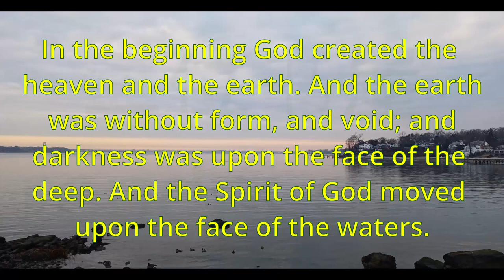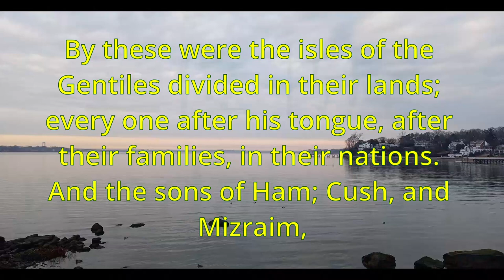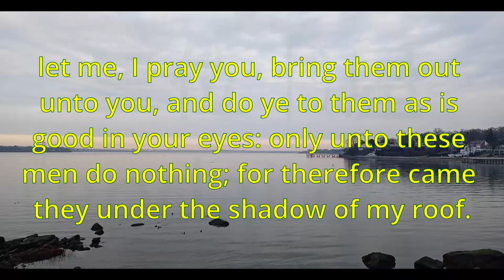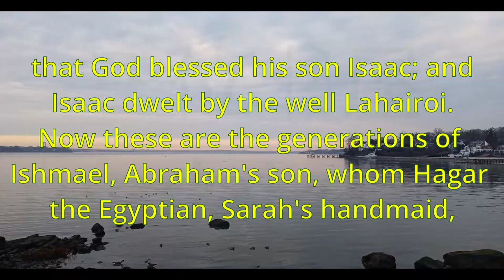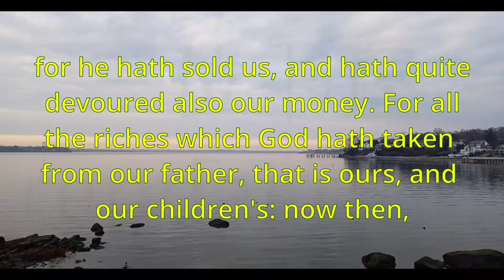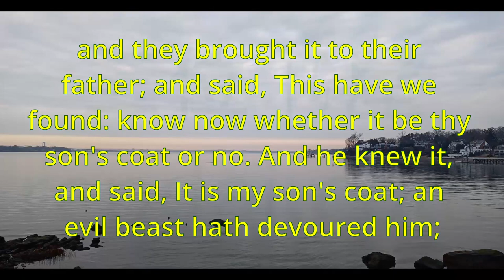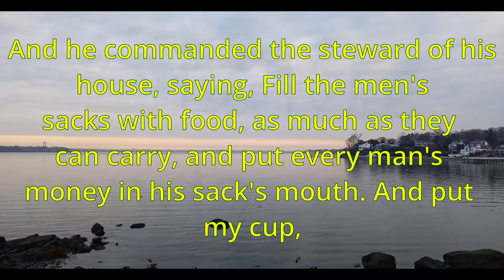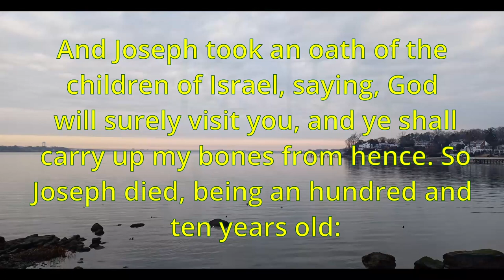Genesis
Index：

00:00:00  Genesis 1
00:04:30  Genesis 2
00:07:50  Genesis 3
00:11:40  Genesis 4
00:15:24  Genesis 5
00:18:32  Genesis 6
00:21:50  Genesis 7
00:25:09  Genesis 8
00:28:23  Genesis 9
00:32:06  Genesis 10
00:35:30  Genesis 11
00:39:15  Genesis 12
00:42:20  Genesis 13
00:44:56  Genesis 14
00:48:32  Genesis 15
00:51:23  Genesis 16
00:53:52  Genesis 17
00:57:56  Genesis 18
01:02:54  Genesis 19
01:09:10  Genesis 20
01:12:12  Genesis 21
01:16:45  Genesis 22
01:20:27  Genesis 23
01:23:34  Genesis 24
01:33:57  Genesis 25
01:38:26  Genesis 26
01:43:37  Genesis 27
01:50:49  Genesis 28
01:54:14  Genesis 29
01:59:02  Genesis 30
02:05:05  Genesis 31
02:13:21  Genesis 32
02:18:03  Genesis 33
02:21:01  Genesis 34
02:25:28  Genesis 35
02:29:24  Genesis 36
02:34:54  Genesis 37
02:40:25  Genesis 38
02:45:05  Genesis 39
02:48:43  Genesis 40
02:51:59  Genesis 41
03:00:06  Genesis 42
03:05:43  Genesis 43
03:11:03  Genesis 44
03:15:56  Genesis 45
03:20:08  Genesis 46
03:25:01  Genesis 47
03:30:34  Genesis 48
03:34:25  Genesis 49
03:39:00  Genesis 50